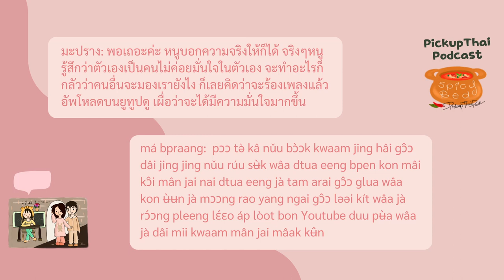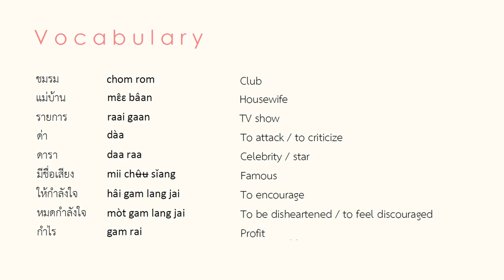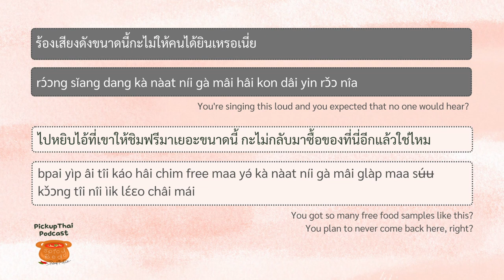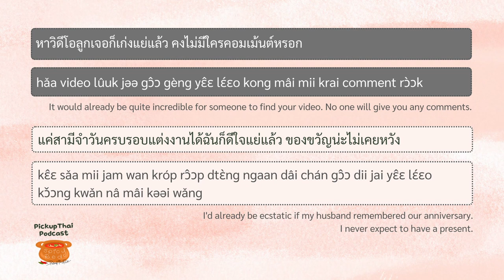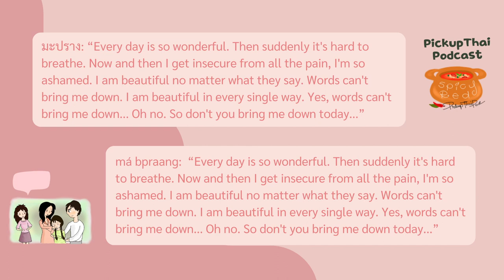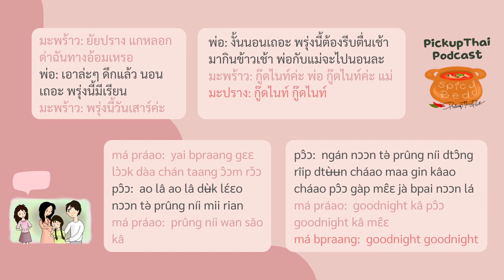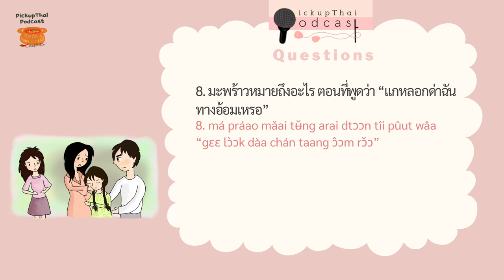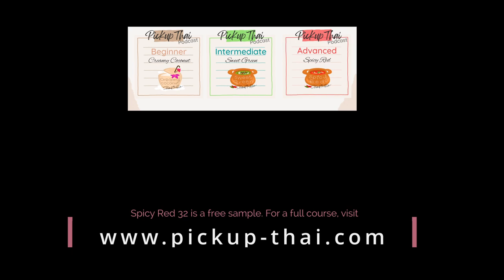[PickupThai Podcast] Spicy Red 32 (Advanced): My First Time Singing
"Spicy Red 32: My First Time Singing" is the 32nd lesson in PickupThai Podcast's Spicy Red (Advaned) course. If you enjoyed this lesson, check out our full advaned course or read more about PickupThai Podcasts below.

- - - - - - - - - - - - - - - - - - - [ P i c k u p T h a i   P o d c a s t  ] - - - - - - - - - - - - - - - - - - - -

Learn Thai the super fun way with PickupThai podcasts, fun & interactive Thai audio lessons that teach you to speak real and natural-sounding Thai, exactly the way Thais speak! Our unique humor-filled lessons will have you feel like you’re just listening to fun stories, not studying. Forget the dry boring textbooks you have been using and learn “Real Spoken Thai” with us!

We have 3 courses available for learners of all levels, beginner, intermediate and advanced. No matter what level you are at, we have a course that’s just perfect for you. Click here to find out more information on our courses

Click here to find out 12 reasons why you should learn Thai with PickupThai Podcast

- - - - - - - - - - - - - - - - - - - [ C u s t o m e r  R e v i e w s ] - - - - - - - - - - - - - - - - - - - -

These customers learned Thai from PickupThai podcasts. Listen to what they have to say.

“PickupThai Podcasts are one of the most complete, effective and efficient methods of learning real colloquial Thai that I have used. ” – Tom Witt

“Pickup Thai exceeds by leaps and abounds, among its many strengths, by emphasizing realistic spoken Thai.” – Michael Kissner

“The humor interjected in the lessons makes for a fun learning process and always gets me laughing but more importantly, helps me retain what I’ve learned.” – Charles Yezza

“Every time I re-listen to one of the podcasts I realize how many different scenarios and teaching methods are crammed into these lessons.” – John McLeod

"My progress surprises me: 1 month, 3h per day, 10 lessons total and natives think I have been living here for two years.“ – Andrey Chaschev

“The lessons have been a supportive companion on my journey from being quite a novice until the now very satisfying feeling of being able to understand and speak Thai on a level I did not imagine.” – Øystein Eiring

“I wish I had found this a long time ago.“
– R. Morris

- - - - - - - - - - - - - - - - - - - - - - - [ P i c k u p T h a i  ] - - - - - - - - - - - - - - - - - - - - - - - -

PickupThai E-Books:
365 Must-Know Thai Phrases for Everyday Conversation

Yuki Tachaya & Miki Chidchaya